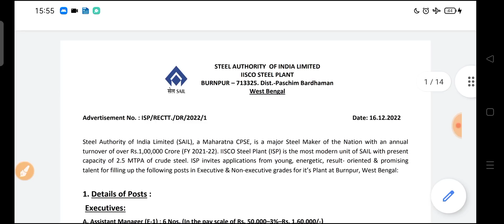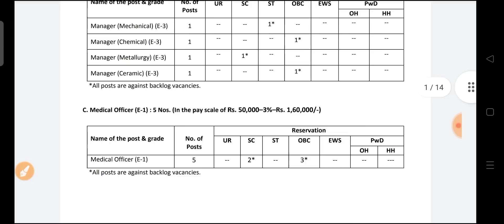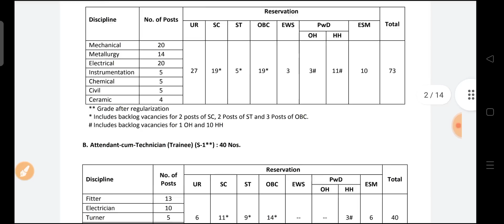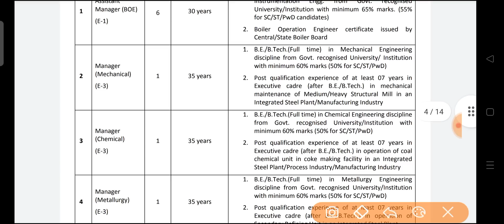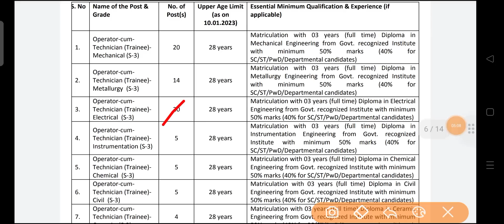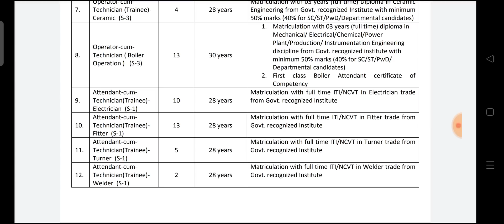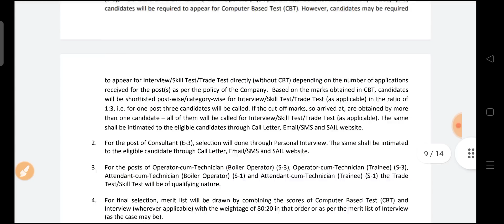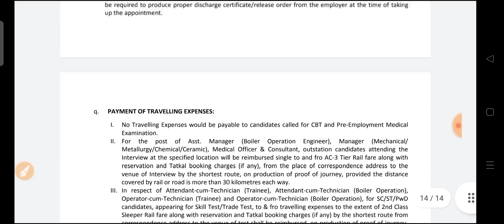SAIL IISCO Recruitment 2023| IISCO Steel Plant Vacancy 2023| IISCO OCT/ACTT Recruitment 2023